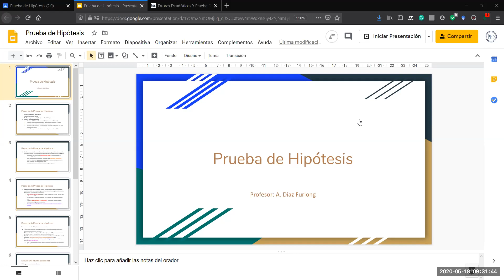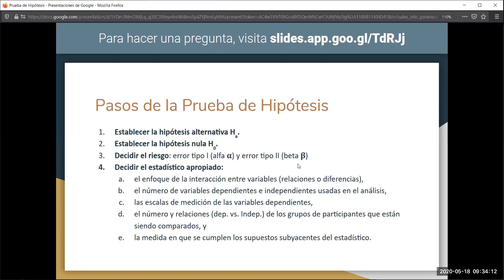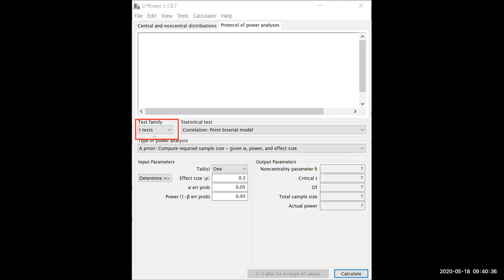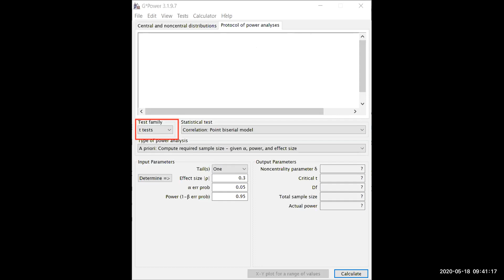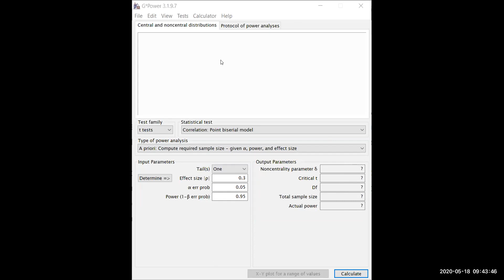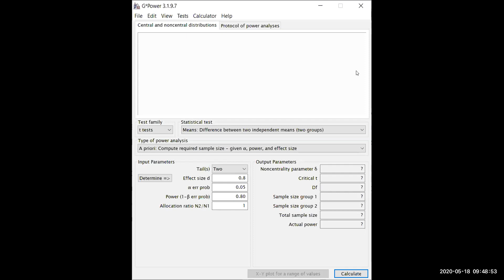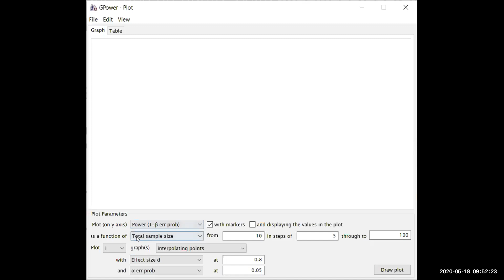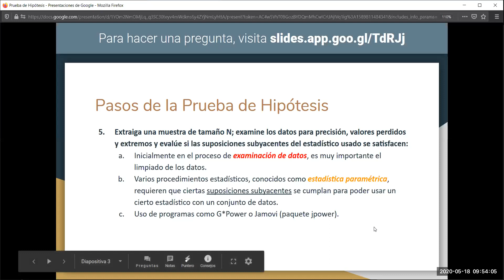Sesión Online Investigación III 18/05/2020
Prueba de Hipótesis: Paso 5, Muestra; G*Power